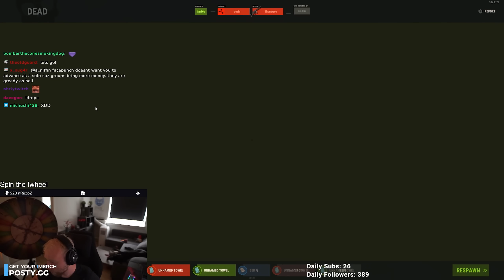Rust - SOLO VS 700 PLAYERS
edited by: Jako and Yaho